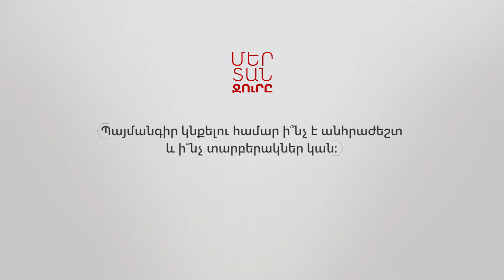Ինչո՞ւ պետք է կնքել ջրամատակարարման նոր պայմանագիր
«Մեր տան ջուրը» նախագծի հաջորդ հյուրը «Վեոլիա Ջուր» ՓԲԸ մարզերի տարածաշրջանի առևտրային տնօրեն Վահագն Մանանդյանն է: Թեման ջրամատակարարման և ջրահեռացման ծառայությունների մատուցման նոր պայմանագրերն են: Ինչո՞ւ է առաջացել նոր պայմանագիր կնքելու անհրաժեշտություն, ե՞րբ է վերջնաժամկետը, ի՞նչ ընթացակարգով է կատարվում գործընթացը, ի՞նչ է սպասվում այն բաժանորդներին, որոնք կխուսափեն պայմանագրի կնքումից: Հարեցրի պատասխանները՝ տեսանյութում: